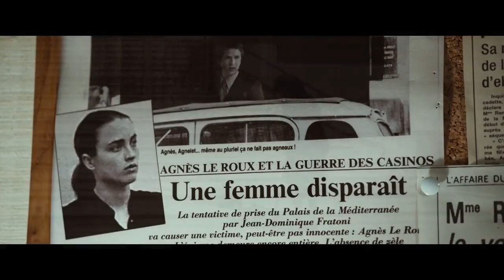Trailer: French Riviera (aka In the name of my daughter)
"In the Name of My Daughter" is a gripping French drama based on a true story that unfolds on the glamorous French Riviera. The film follows Agnès Le Roux, a young woman who returns to Nice in the 1970s to take over her mother's casino empire. When Agnès falls for Maurice Agnelet, a smooth-talking lawyer with questionable intentions, her life takes a dark turn. As Agnès becomes more entangled with Maurice, secrets and betrayal come to light, leading to a dangerous game of manipulation and greed. The tension escalates as Agnès mysteriously disappears, sparking a complex legal battle that spans decades. With stunning cinematography capturing the beauty of the French Riviera juxtaposed with the sinister undercurrent of deceit, "In the Name of My Daughter" is a riveting tale of love, power, and betrayal set against the backdrop of a sun-soaked paradise.